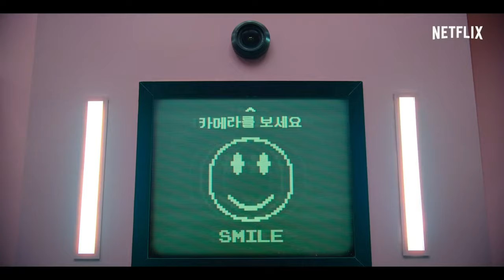ROUND 6 Analizando | NETFLIX SERIE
Melhor Serie netflix @NetflixBrasil
ROUND 6 - É REALMENTE TÃO BOA ASSIM // Batatinha Frita 1 2 3
Round 6 a serie mais polemica 2021
CURIOSIDADES SOBRE ROUND 6  // fatos sobre Round 6 netflix
 FINALMENTE EU ASSISTI! VALE A PENA? ROUND 6
Centenas de jogadores falidos aceitam um estranho convite para um jogo de sobrevivência. Um prêmio milionário aguarda, mas as apostas são altas e mortais. A série é um original Netflix, com Wi Ha-jun e Lee Jung-jae como protagonistas. O país de origem é a Coréia do Sul.
Tudo o que você precisa saber sobre "Round 6"
Não há dúvidas de que ROUND 6 é um dos maiores sucessos de audiência na Netflix neste exato minuto.
round 6 batatinha frita 123

Obrigado pela atenção André Fluox Trix